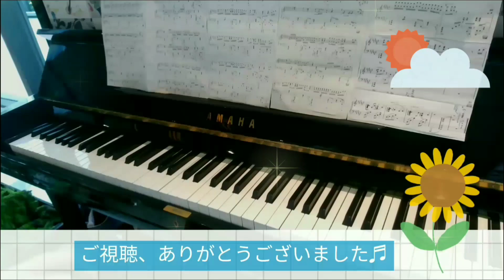《ストリートピアノ》secret base～君がくれたもの～／Zone まらしぃさんの壮大なアレンジ vol.129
こんにちは！

この曲は、以前に自宅で弾いた物をアップしましたが、
友人とストリートピアノに行ったので、
また弾かせて頂きました。

編集が、何だかおかしくなってしまい、
お見苦しくて、すみません💦